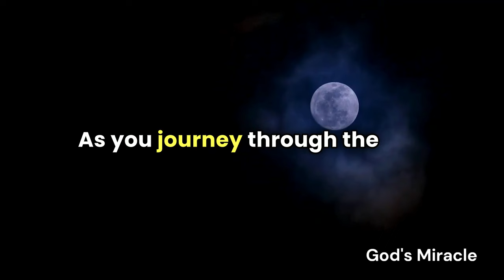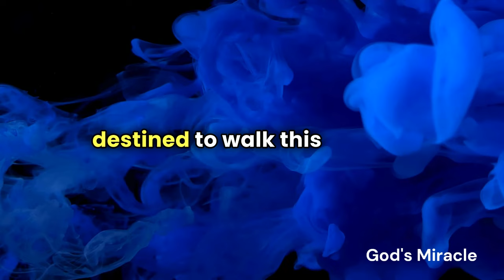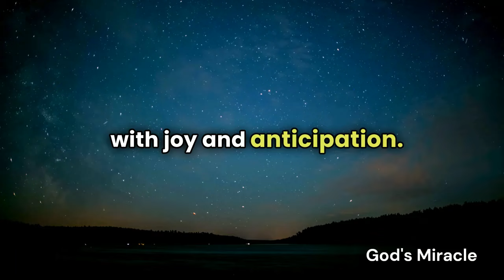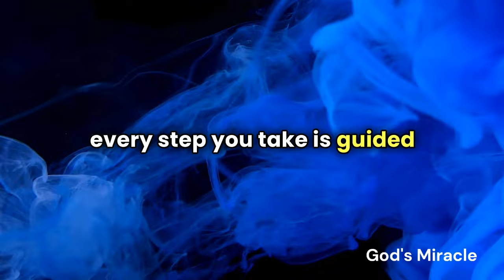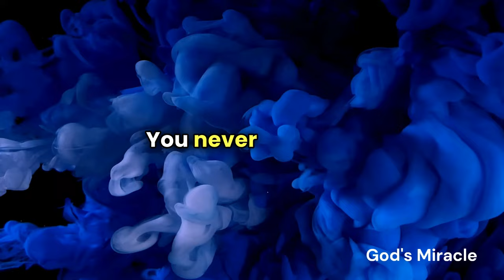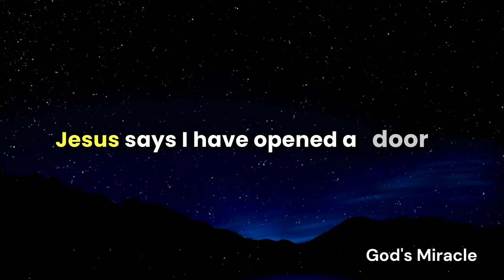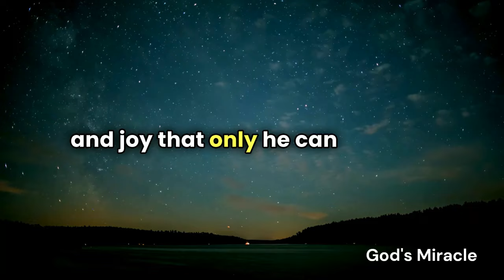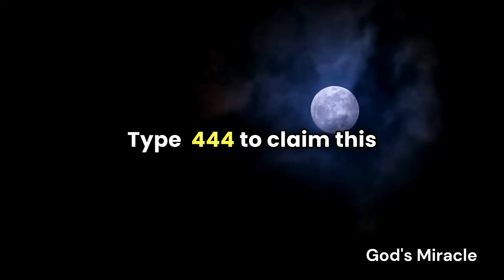💌 They really want to see you soon, so get ready for them to...